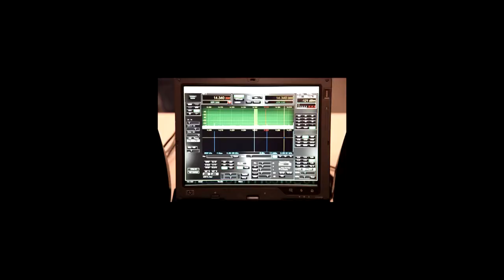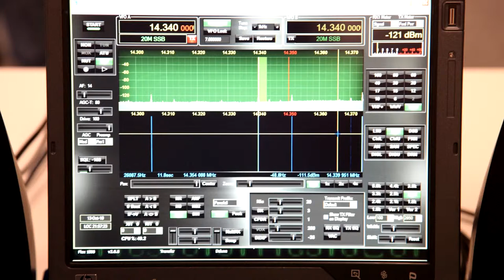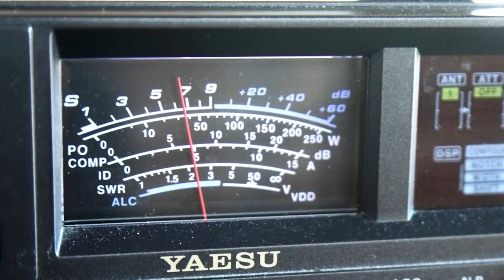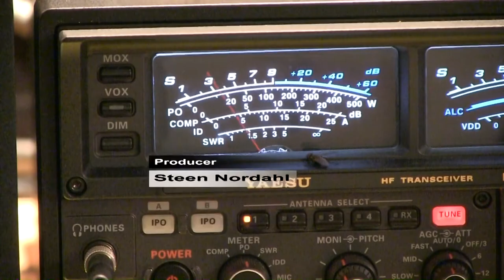Radio Amatør Esbjerg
Må ikke deles på facebook, internettet og lignende endnu.